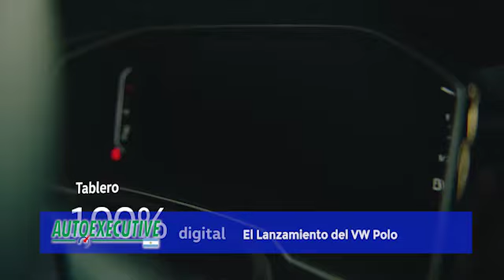Nuevo VW Polo en Argentina: La Presentación de la Gama en Costa Salguero